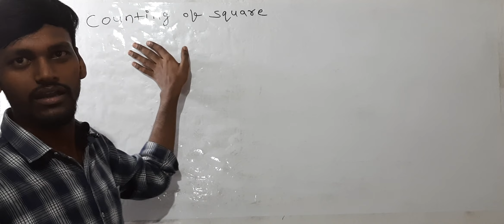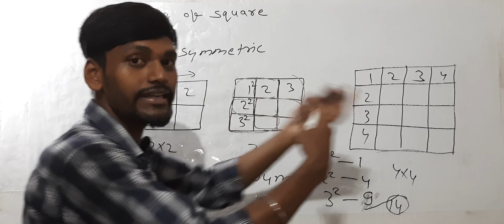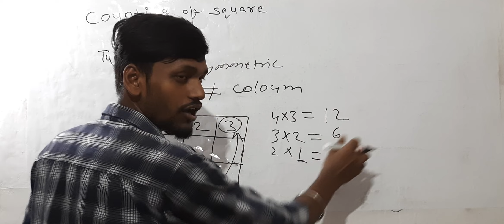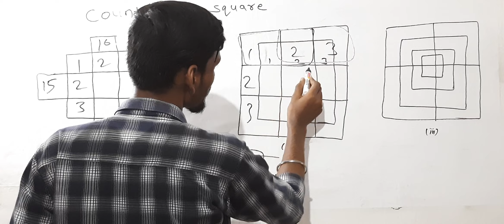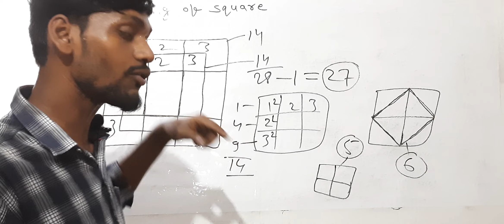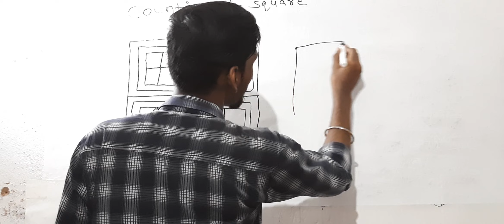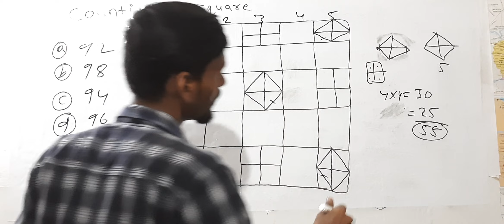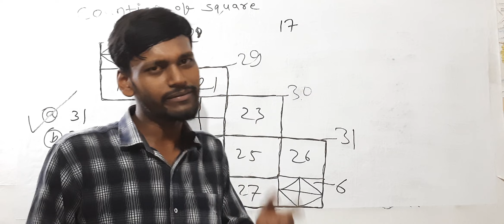Counting Square Short Trick |Reasoning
in Type-2
Non-Symmetric figure
example 3*5  Figure ..Total Number of Square will be 26.

Reasoning
Counting figure
Counting square
Reasoning special for Bssc cgl-3 ,Ssc , all competative exams with Practice Set.